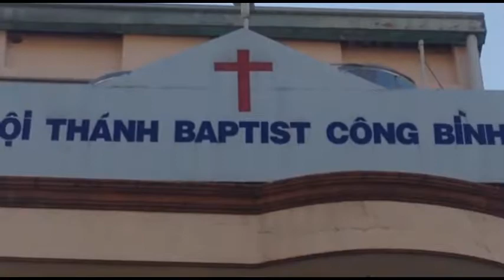HTCB 19 11 2017